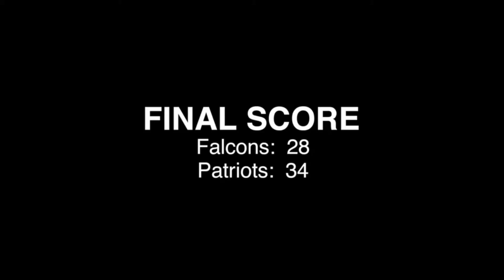The Big B Show Ep 2 Part I (Monologue)